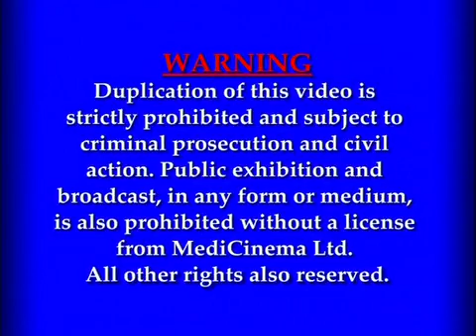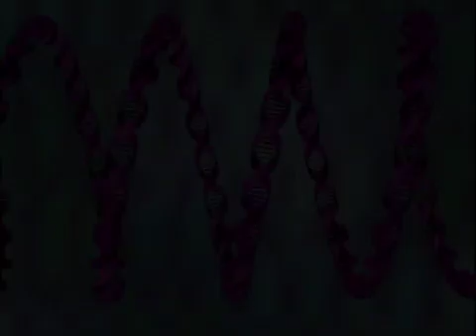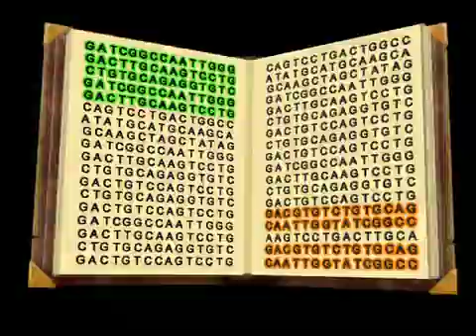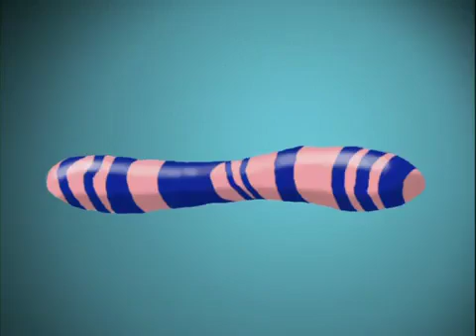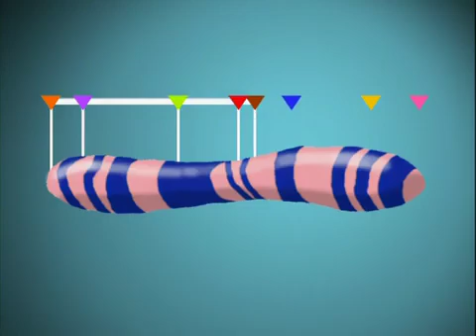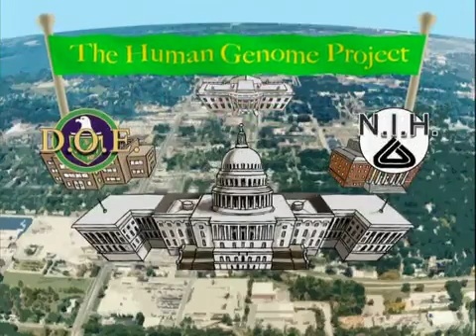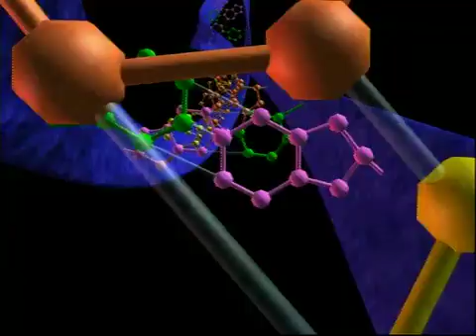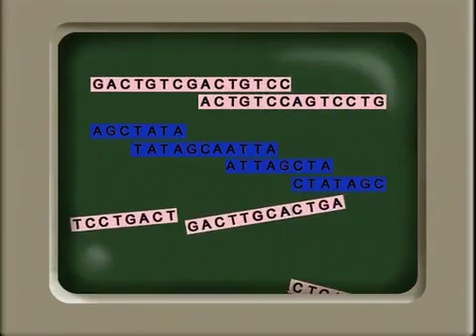Reading The Book Of Life (1/3) - Cracking The Code episode 6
Medicinema Ltd.
From the award winning science teaching series CRACKING THE CODE: The Continuing Saga of Genetics - 9 half hour films that cover the history and basic concepts of genetics - from Aristotle and Mendel through to the new DNA-based world of genomics and GM crops - in a fresh and entertaining style.
Featuring original songs by Moxy Früvous
Produced, written and directed by Jack Micay

Episode 6 - Reading The Book Of Life

The human genome sequence was the finish line for another famous race in genetics, which led to an historic White House press conference. The leaders of this epic effort, including Francis Collins, Craig Venter, Eric Lander, John Sulston and Sydney Brenner, explain its origins, how it was done and what it reveals so far about our book of life.

The major surprise was how few genes there actually are in the human genome. We compensate in part by using RNA splicing to create different proteins from the same gene. Having the complete sequence at hand has greatly simplified the search for new disease genes and created the new fields of genomics and bioinformatics. To illustrate all this, we focus on Chromosome 7 and one of its most fascinating stories, that of Williams Syndrome, which produces an unusual mix of mental deficits, strengths, musical talent and affability. We meet A.J., a Williams Syndrome kid in San Diego who plays a mean set of drums. 30 minutes.

Bronze Plaque, Columbus Int. Film Festival

Winner of the Special Jury Award, Vedere la Scienza Film Festival, Milan Italy